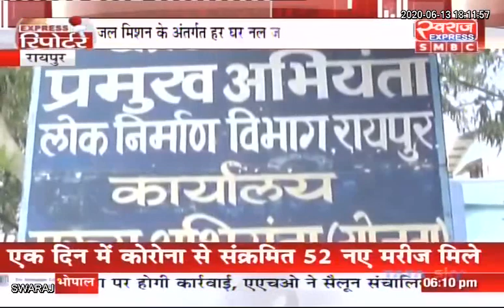EXPRESS REPORTER : छत्तीसगढ़ / मध्य प्रदेश SPECIAL रिपोर्टर